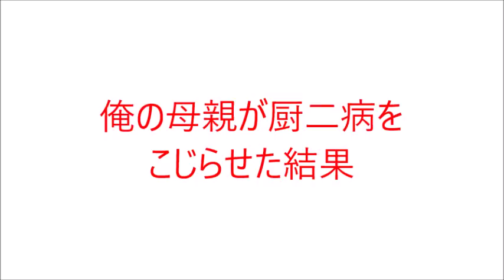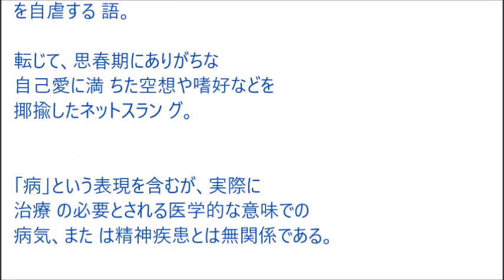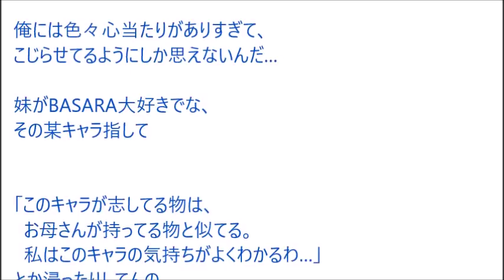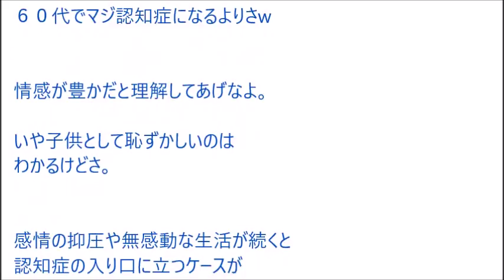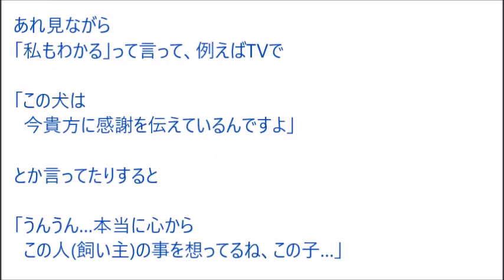【2ch】俺の母親が厨二病をこじらせた結果